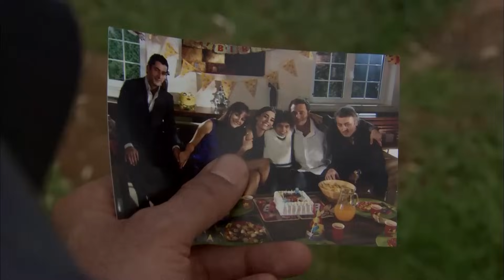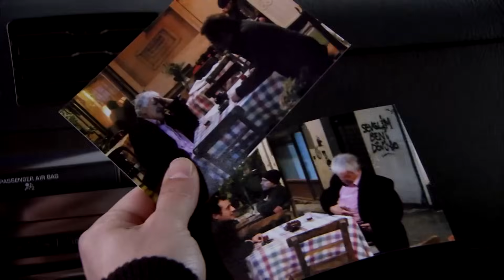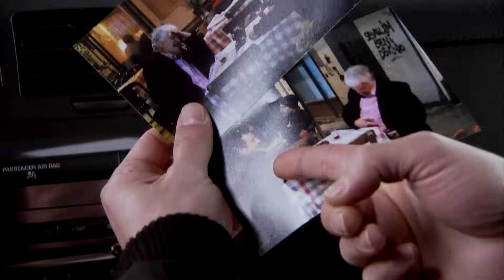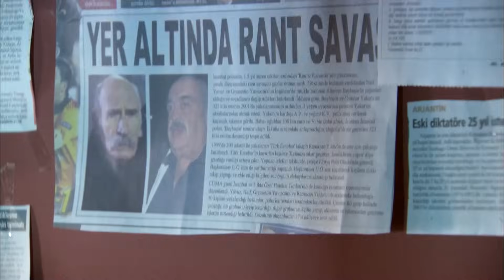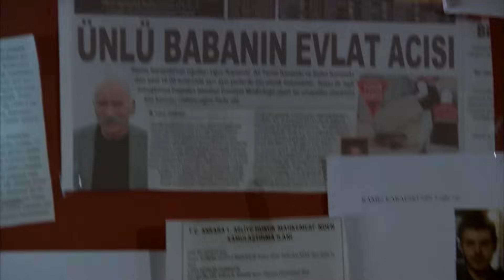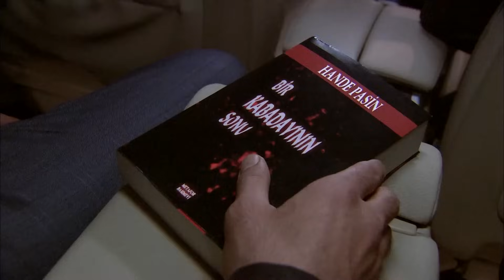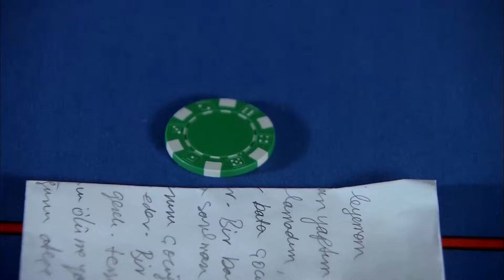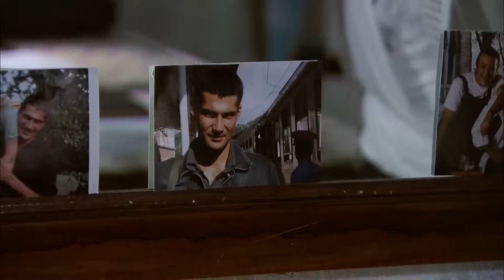Ezel En Español Capitulo 20 Completo (Versión Larga)